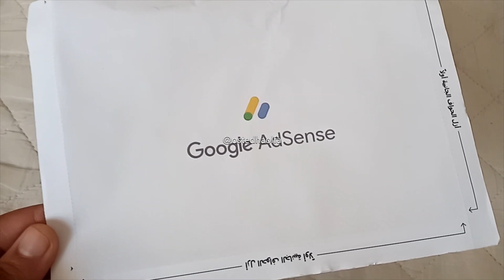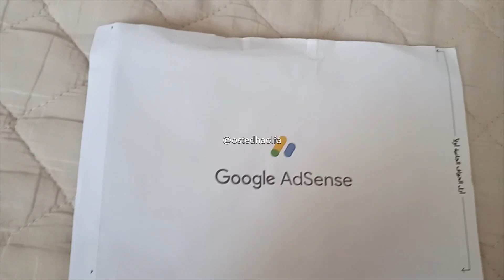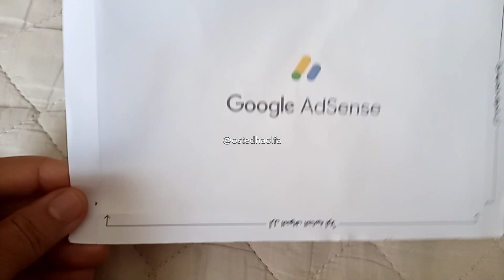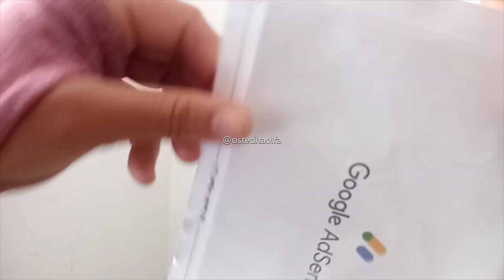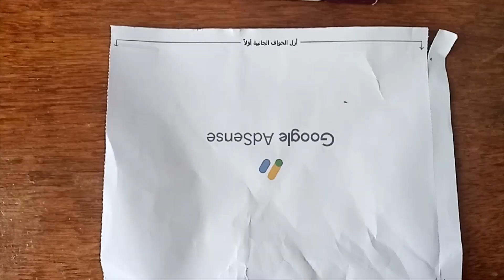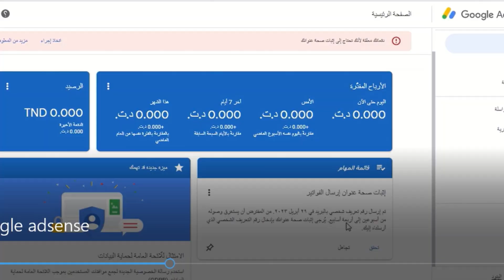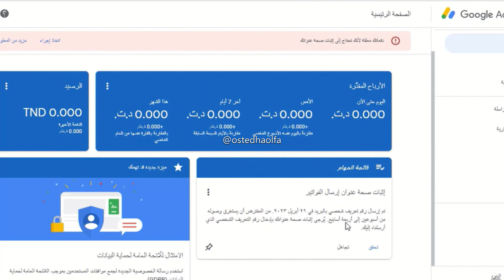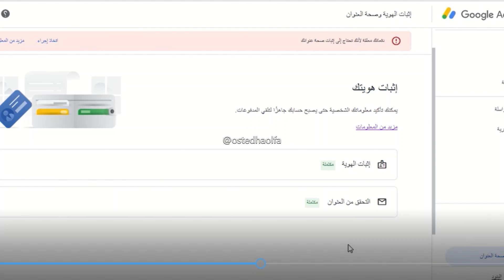CODE PIN google adsense الرقم التعريف الشخصي 2023 PIN Code بن كود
طريقة طلب البن كود وتفعيل جوجل ادسنس 2023 -Google AdSense CODE Pin
وصلني اليوم البن كود بسرعة لم يتجاوز أسبوع
تحب يوصلك فيسع طبق كل كلمة قلتها في الفيديو في الفيديو هذا باش تعرف كل المعلومات حول البن كود جاوبت على كل أسئلة البن كود طريقة طلب البن كود وكيفية وضع البن كود في google adsense على ماذا تحتوي رسالة google adsense
كيف وصلني البن كود... البن كود هو عدد فيه ستة أرقام ترسله google adsense من أجل التأكد من عنوان صاحب الحساب
code pin
pin code

قناة صدقة جارية على بابا وعلى جميع المؤمنين والمؤمنات الأحياء منهم والأموات دعمكم لنا يساعدنا على نشر المزيد
قناة هادفة محتوى تعليمي هادف شرح الدروس بكل سهولة ويسر مراجعة تمارين مع الحل تقييمات دعم علاج امتحانات لكل السنوات لسنة الأولى ابتدائي والثانية ابتدائي والثالثة إبتدائي والرابعة والخامسة والسادسة ابتدائي والسابعة أساسي والثامنة أساسي والتاسعة أساسي في البرنامج ان شاء الله.
فضلا وليس أمرا اشتراك_بالضغط_على_الجرس_الكل_لايك_تعلق-نشر-لتصلك_الامتحانات
الأستاذة_ألفة_Coach_olfa#
 قناتنا اسمها: ostedhaolfa@